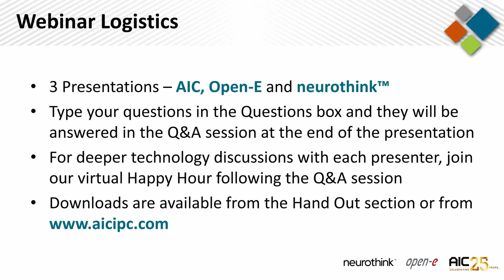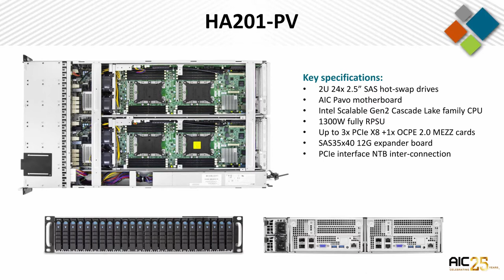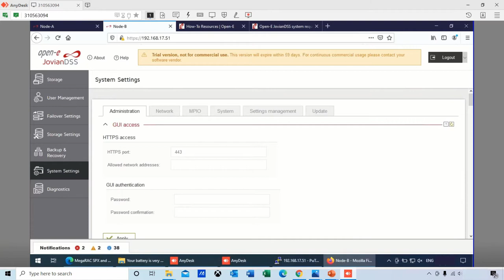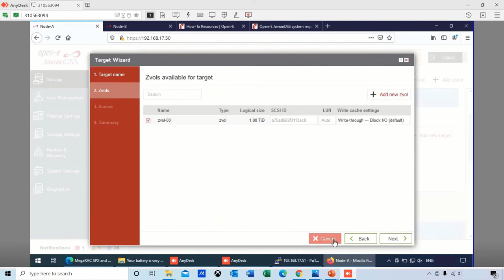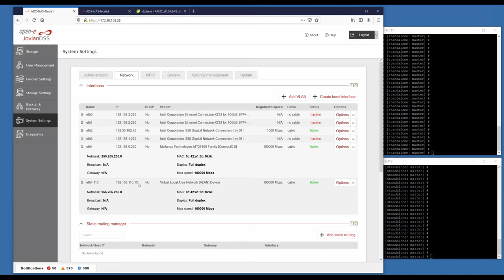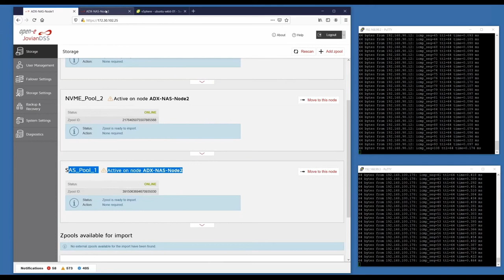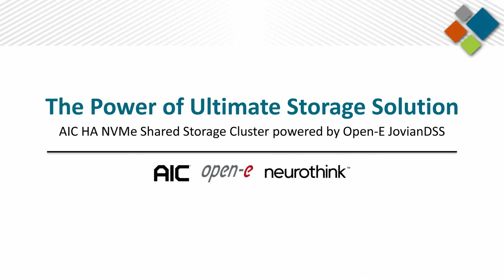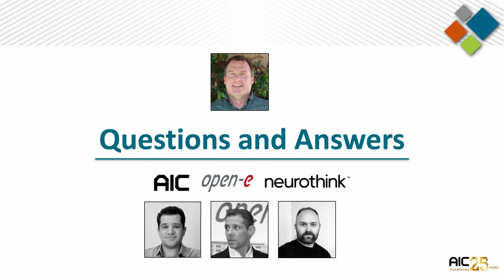AIC Webinar : The Power of Ultimate Storage Solution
AIC, Open-E and neurothink teamed up for this webinar to give a deep insight into the combination of NVMe drives, High Availability, and accelerated performance in a fully redundant “Cluster-in-a-box” solution.